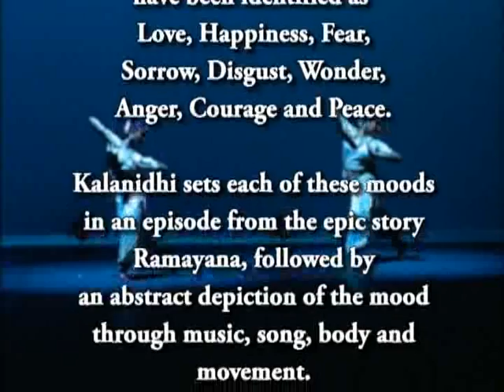Navarasa -- Kalanidhi Dance Part 1 -- Kuchipudi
Navarasa presented by Kalanidhi Dance.  Navarasa depicts the nine Rasas or emotions through the story of the Ramayana and abstract dance.  Choreographed by Kishore Mosalikanti and Anuradha Nehru.